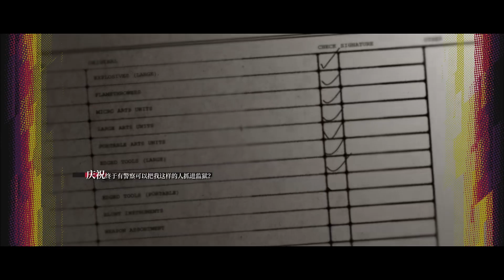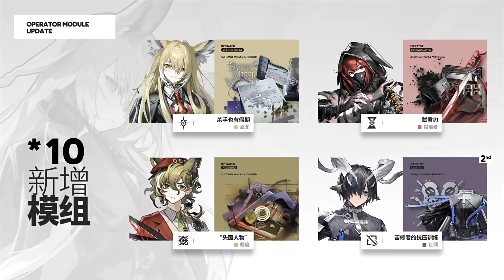[JP Voice] 《明日方舟》2024「感谢庆典」活动宣传PV ／ 「Thank You Celebration」 Event PV 《Arknights \ アークナイツ》